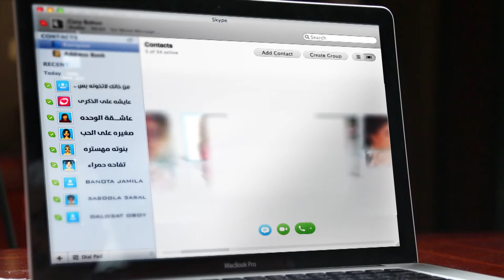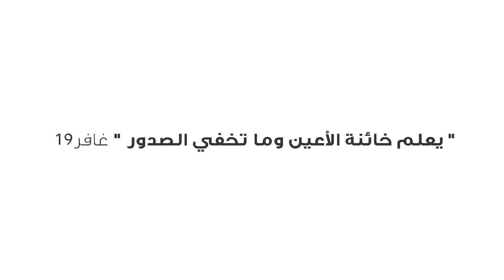فاصل الخيانة الزوجية || فواصل توعوية قيمية || شركة إعلام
|| فواصل توعوية قيمية || شركة إعلام  E3llam.com